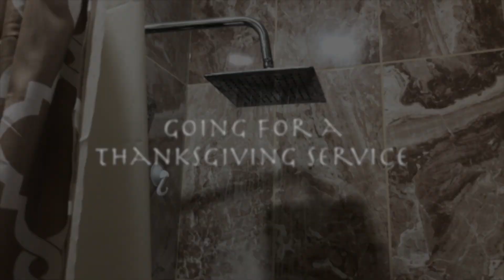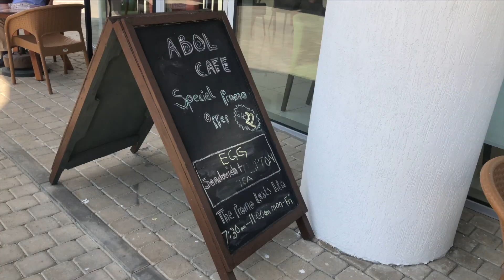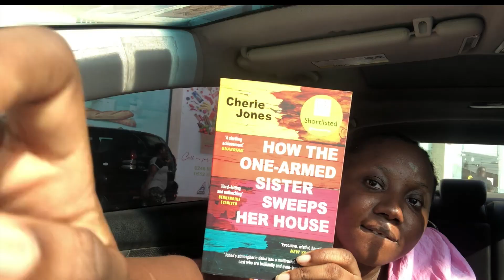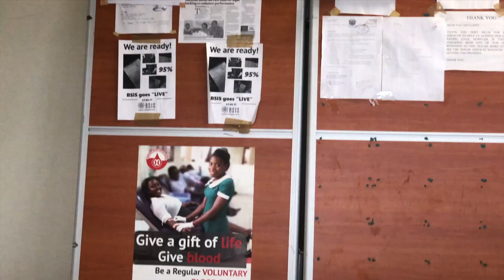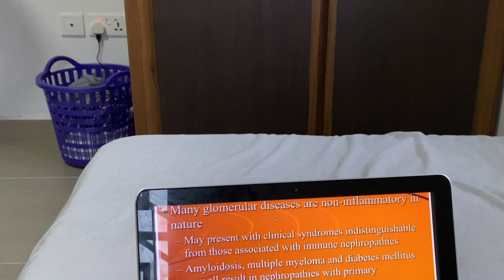VLOG: Ethiopian Coffee, Blood Bank, Bookstore, 100hrs Studying Challenge, Places to Eat in Accra…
hi guys! in this video i visit an ethiopian café, go to a bookstore and attempt a 100hr study challenge!!

✨When I’m not on YouTube✨